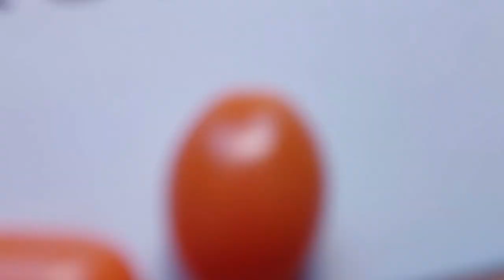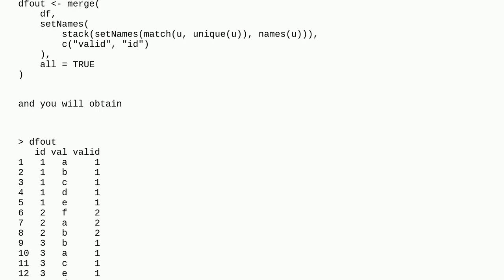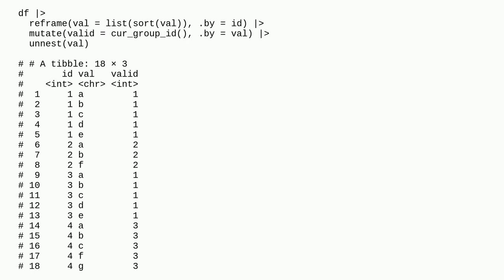Assign cumulative identifier to unique sets for each ID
A special thanks goes out to the community

  r